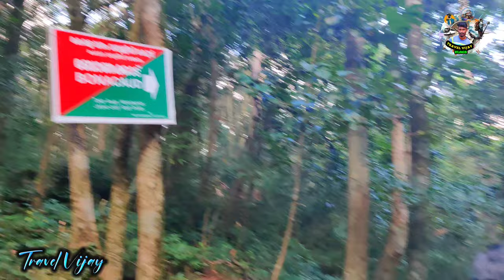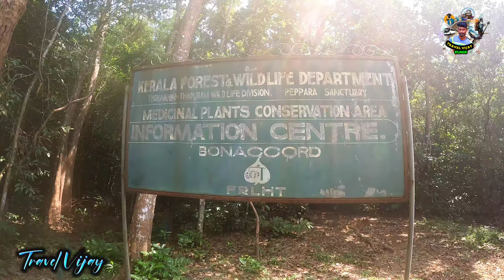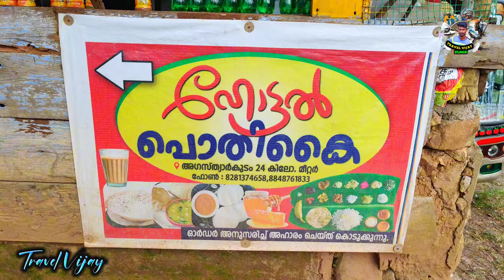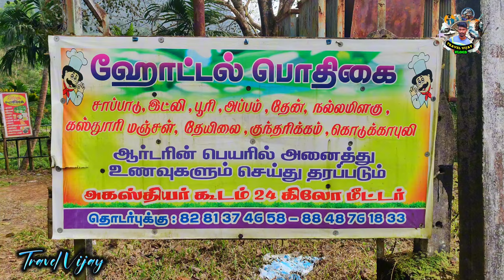😭 அகத்தியர்மலை 🔥 இறுதி நாட்களில் பயணம் 🔥 GOOD BYE AGATHIYARMALAI 😭 Agathiyarmalai 😭 Crying 😭 Day -3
🔥 Agathiyarmalai Hii Trekking, Kerala
(அகத்தியர்மலை பயணம், கேரளா ).

அகத்தியர்மலை பயணம்

               🔥 Day- 2

Help My Trekking
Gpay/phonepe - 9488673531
UPI - vijayrakava333@ibl

Marakkama SHARE Pannunga Friends 🫡

Hope Your  Guys like this video...🙂

இந்த காணொளி Day 2. Part -2

Instagram.com/travel_with.me_vijay